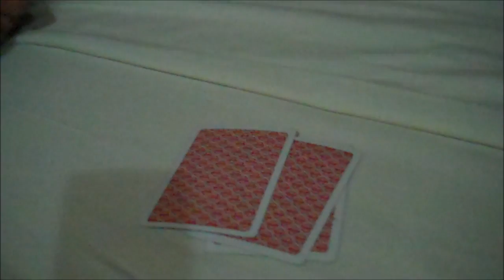Ghana Vlog 20 Kumasi trip part II (September 1 2)